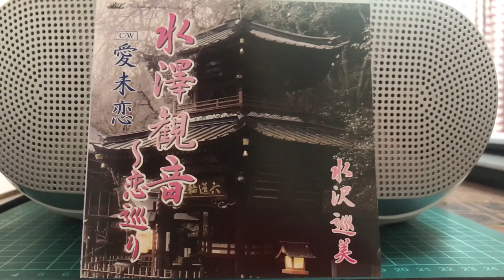水澤観音〜恋巡り 視聴用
2020年5月21日発売,水澤観音〜恋巡り1番とカップリングの愛未恋(あいみれん)です。曲は、ひとつで、歌詞がふたつなので、同じ曲の繰り返しですが、ふた通りの歌詞をお楽しみ下さい。今は、コロナの問題でキャンペーンも出来ず、仕事もなく、ただ、ただ、ご挨拶回りの中、歌を披露するだけの毎日。是非、最寄りのCDショップ、ネットショップにて、お取り寄せ下さい。日本全国、何処へでも、足代、車代程度から、出張致します。ご連絡は、ニューセンチュリーレコードまで。